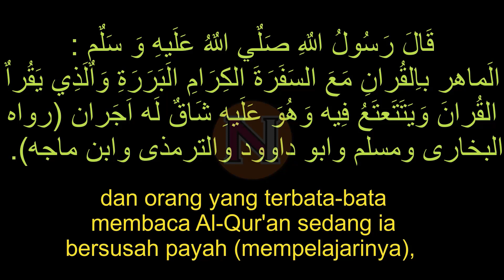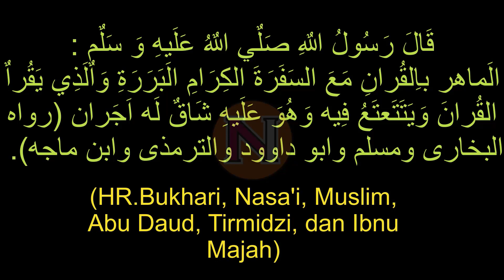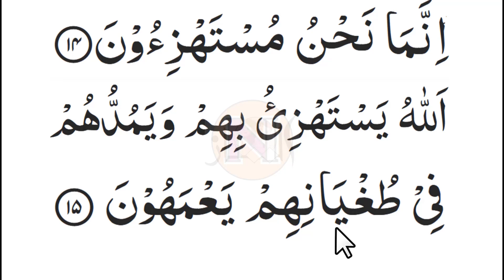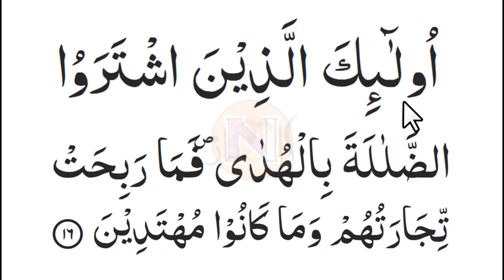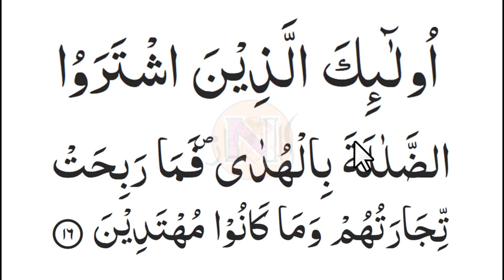BELAJAR MENGAJI KHUSUS LANSIA SURAH ALBAQARAH AYAT 13 SD 16 VERSI PELAN & HURUF BESAR-BESAR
BELAJAR MENGAJI KHUSUS LANSIA SURAH ALBAQARAH AYAT 13 SD 16 VERSI PELAN dengan tampilan huruf ekstra besar untuk memudahkan para pemula dan bapak/ibu yang berusia 45 tahun ke atas. Di video ini kita sama2 Belajar Mengaji Surat Al Baqoroh sebagai lanjutan video sebelumnya yakni ayat 6 sd 12 yang masih menjadi bagian dari Juz 1 dari 30 juz dalam Al Qur'an.

Video Belajar Mengaji Juz 1 Surat Al Baqarah ayat 13 - 16 ini kita Khususkan buat para Pemula atau lansia. Adapun video mengaji pelan lainnya silakan dilihat di link di bawah ini:

Salam sehat, berkah dan manfaat dari channel Ngaji Lansia TV.
Kami hadir untuk ngaji bareng para pemula dan lansia, baik itu mengaji Al Qur'an, doa maupun seputar amalan dalam Islam. Tentu semua ngaji di sini kita laksanakan secara daring alias online sehingga bisa diakses dari mana saja.
Ngaji bareng di Channel Ngaji Lansia TV ini kami bawakan secara pelan-pelan dengan menampilkan ukuran huruf ekstra besar dan jelas. Dan Insya Allah kami sertakan hukum tajwid dasar.

Yuk ngaji bareng lansia. Jangan lupa ajak para kenalan atau kerabat yang lain agar bisa ngaji bareng-bareng di sini.

belajar ngaji lansia Surah Al Baqarah Ayat 13 - 16
ngaji khusus lansia Surat Al Baqarah Ayat 13 - 16
ngaji bareng lansia Surah Al Baqoroh Ayat 13 - 16
lansia belajar ngaji Surat Al Baqoroh Ayat 13 - 16
ngaji untuk lansia belajar mengaji juz 1
Ngaji Versi Lansia Surah Al Baqarah Ayat 13 - 16
ngaji lansia
ngaji online
mengaji online
ruwas tv
ngajibareng04
ngajibareng 04
ngaji bareng
ngaji bareng04
mengaji lansia